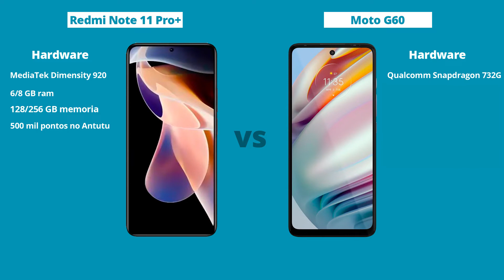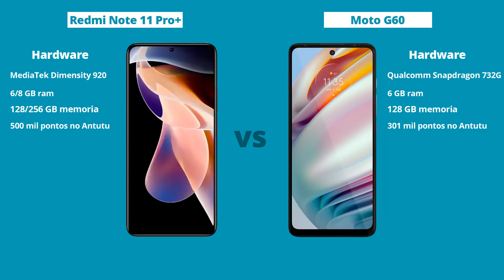Redmi Note 11 Pro+ vs Moto G60 - Diferenças! Comparativo | Especificações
Redmi Note 11 Pro+